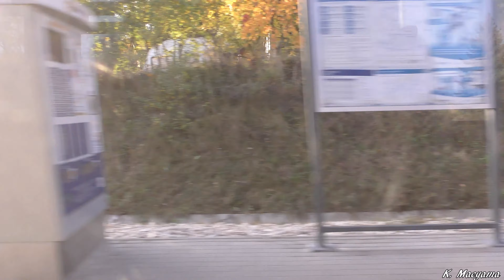MAV S72 2207 Leányvár (km12) - Pilisjászfalu (km17) Right Side View, Hungary Oct/2019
Hungarian State Railways S72 (Esztergom - Budapest Nyugati). Between Leányvár and Pilisjászfalu Stations.
ハンガリー国鉄 S72（エステルゴムからブダペスト・ニュガティまで）。Leányvár駅からPilisjászfalu駅までの右側車窓から。
Ferrocarriles Estatales Húngaros Línea S72 (Esztergom - Budapest Nyugati). Vista desde la ventana derecha durante el viaje desde Leányvár (km12) a Pilisjászfalu (km17).
Leányvár & Pilisjászfalu (Pest), Hungary October 2019